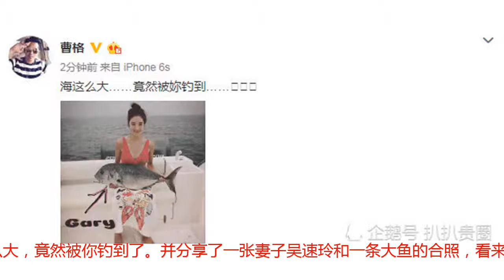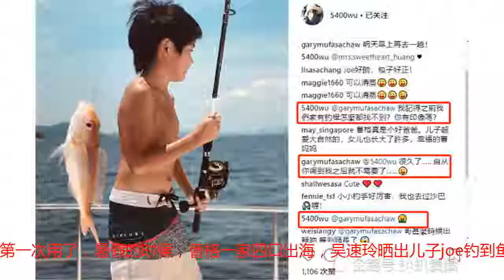爱妻钓到大鱼曹格也能拿出来秀恩爱，这一家实在太幸福了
说起曹格，会想起他很多耳熟能详的歌曲，而自从参加了《爸爸去哪儿》之后，很多人对他的认识重新定义为Grace爸爸和Joe爸爸，他的妻子吴速玲在节目中虽然并没太多露面的镜头，但是因为身材姣好以及在家相夫教子的好形象也逐渐被网友所熟知。10月24日晚，曹格更新一条动态，配文：海这么大，竟然被你钓到了。并分享了一张妻子吴速玲和一条大鱼的合照，看来曹格一家又出海钓鱼啦，而且运气比上次更好呢！照片中吴速玲头扎着包包头，身着玫红色泳衣，笑容灿烂地抱着刚钓到的一条大鱼坐在游艇上，不得不感叹吴速玲身材保持得真好，少女范十足。仔细一看，照片还是经过曹格的编辑的。照片左下角用黑色字体写了自己的英文名字Gary，并且有一个黑色箭头指向吴速玲怀中的大鱼。这意思不就是说“吴速玲在人海茫茫中钓到了自己这条大鱼”吗？猝不及防又被喂了一把狗粮。其实这个梗也不是曹格第一次用了，暑假的时候，曹格一家四口出海，吴速玲晒出儿子joe钓到鱼的照片，而重点是，曹格夫妇俩居然在评论区中“打情骂俏”，当吴速玲问道曹格鱼竿怎么不见了的时候，曹格则一本正经地回答说：自从你钓到我之后就不需要鱼竿了，吴速玲立马回复了一个呕吐的表情。这样的爱情